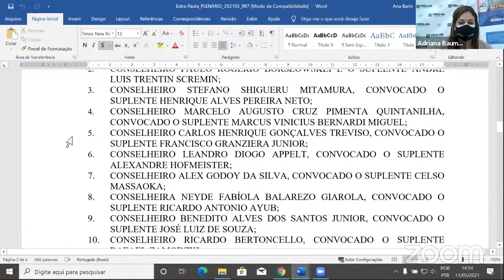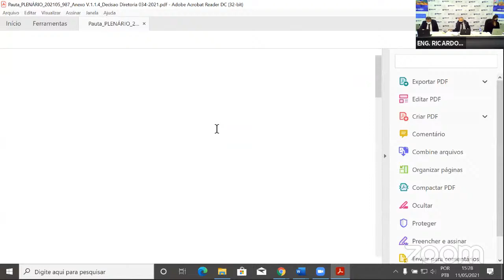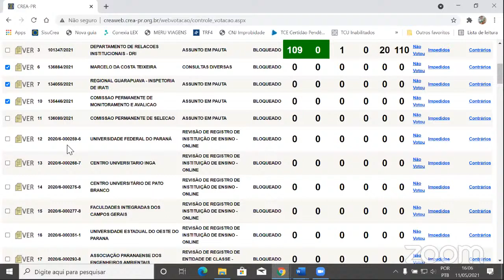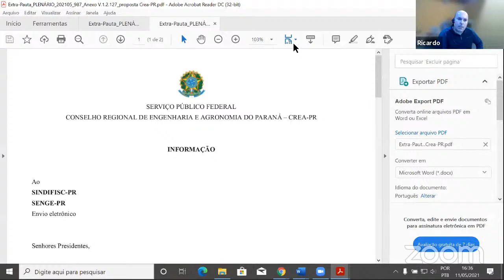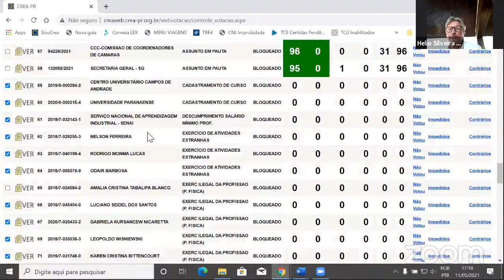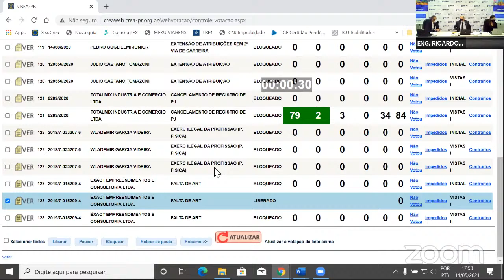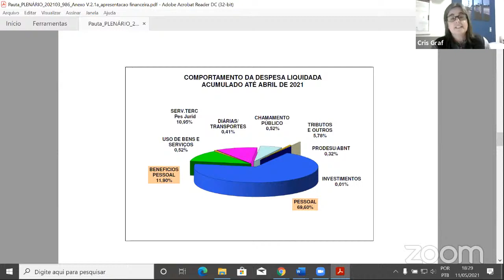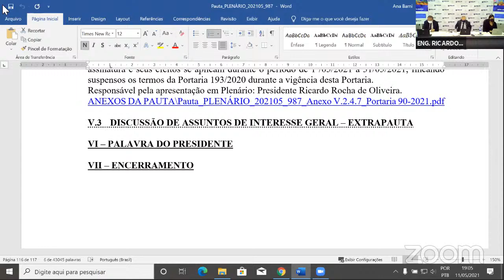Sessão Plenária 987